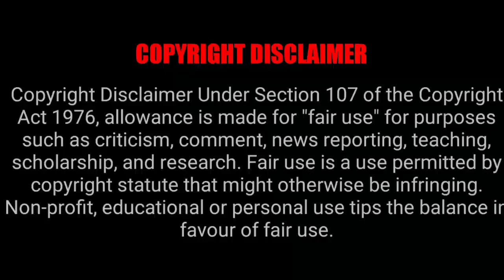Avengers Civil War || Iron Man Scene